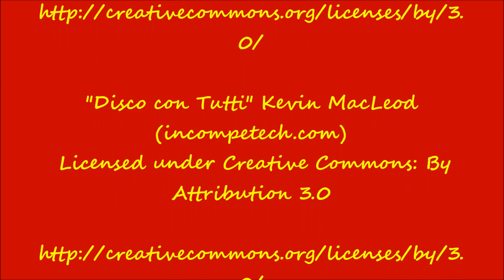Cat got your Tongue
One day Michael wakes up in the morning and is freaked out because he can only meow. So he tries to get help from his girlfriend Amber.

Social Media!
Facebook.com/PlushieProductions
Instagram.com/PlushieProductions
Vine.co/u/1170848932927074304